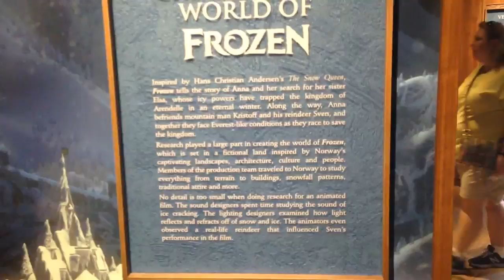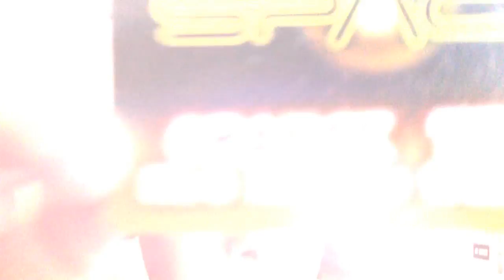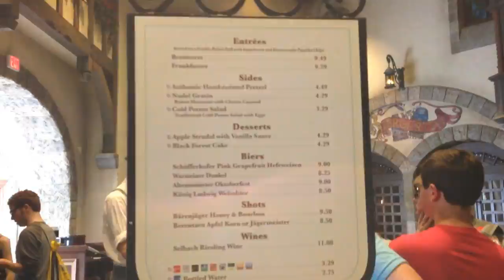EPCOT VLOG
Hey, everybody!
What's your favorite ride at Epcot? (If you've been)